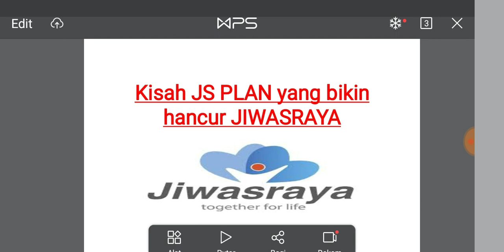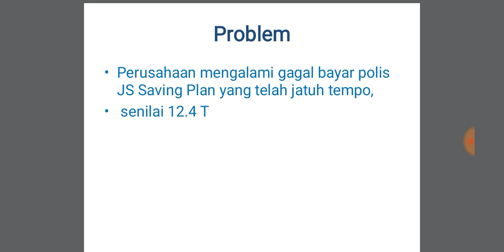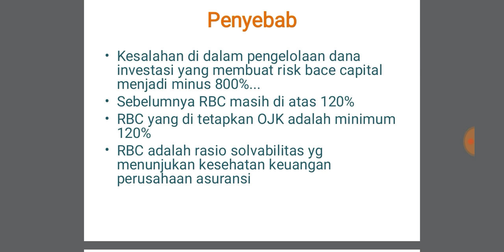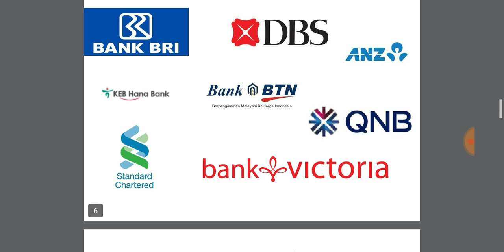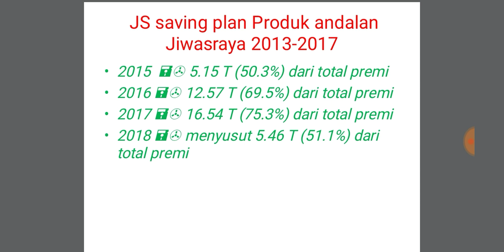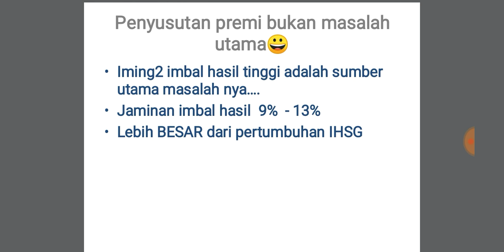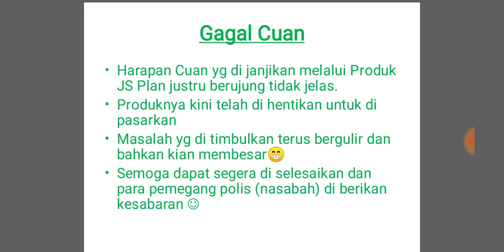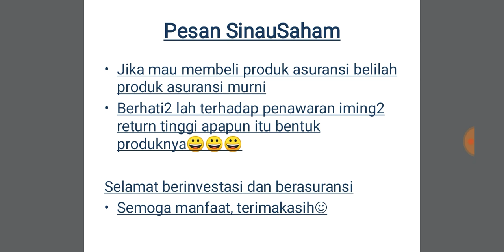Unit Link | Belajar Dari Kasus Gagal Bayar Jiwasraya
Pemerintah masih mencari jalan keluar penyelamatan Asuransi Jiwasraya yang terjerat kasus gagal bayar polis asuransi nasabah.

Penyelamatan asuransi Badan Usaha Milik Negara (BUMN) ini harus berpacu dengan waktu mengingat jumlah dana nasabah yang jatuh tempo sekitar Rp 12,4 triliun.

Jiwasraya merupakan asuransi tertua di Indonesia.

Mari ambil hikmah positif dari kasus asuransi jiwasraya ini untuk kita lebih berhati2 didalam memilih produk asuransi maupun investasi.

Terimakasih semoga informasi dalam video ini bisa manfaat untuk banyak orang.

Salam investasi